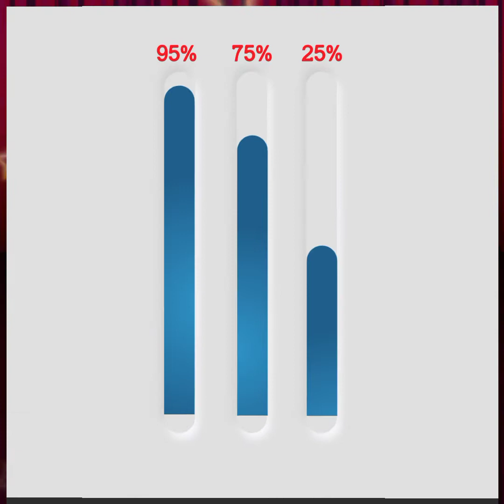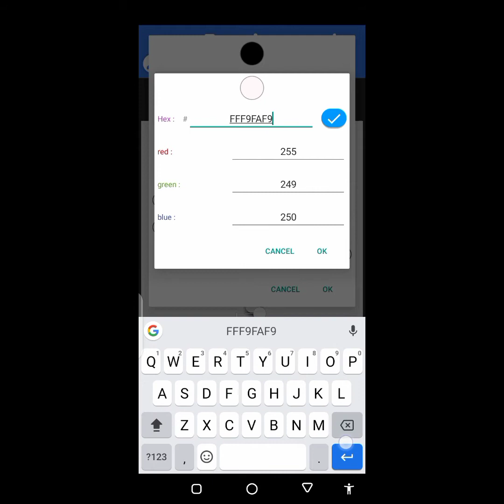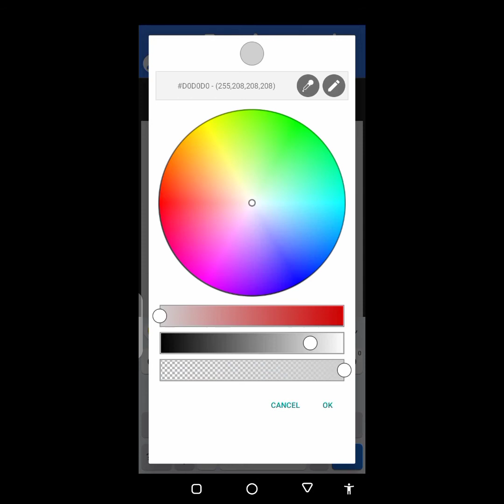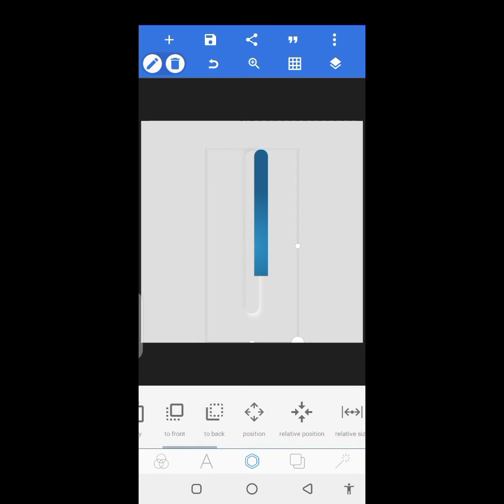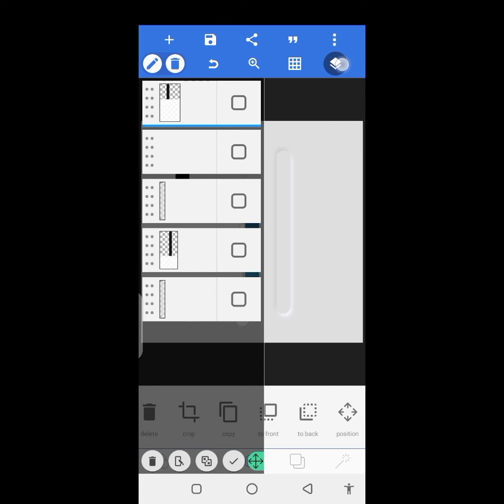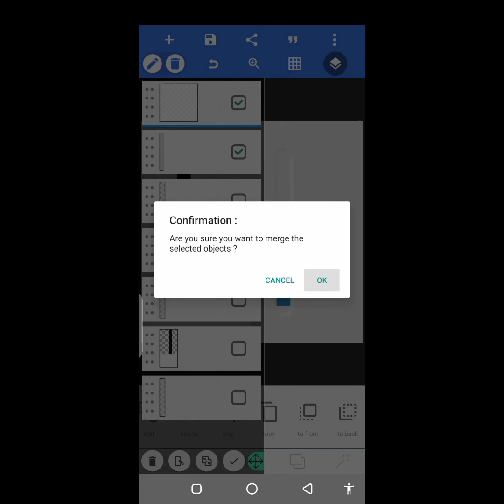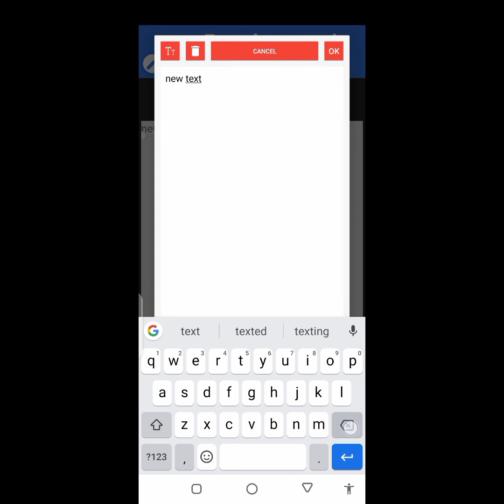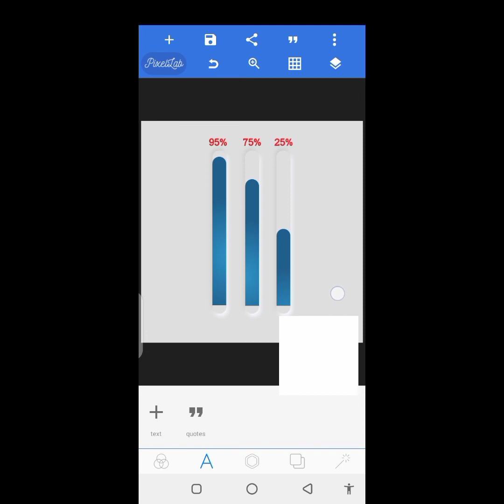Creation of Neumorphism Effect